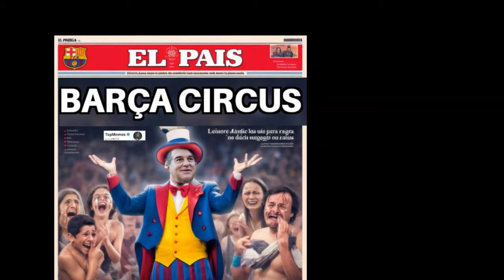🤍💜JUANMA RODRIGUEZ, VITOR ROQUE 'TIGRINHO'🐯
Al Primer Palo es único programa deportivo donde los periodistas madridistas pueden expresarse con libertad sin miedo a represalias de sus jefes.
Esta dirigido y presentado por el gran Juanma Rodríguez, que no tiene pelos en la lengua como en el Chiringuito y reparte estopa al PALANCAS, se trata de 'AL PRIMER PALO' de Es Radió
Hoy Juanma acaba con el Joker Laporta, Deco y el Jardinero de Terrassa por haber destrozado las ilusiones de VITOR ROQUE y insinúa que existen intereses ocultos en su fichaje.

FC Barcelona
Palancas TV
Noticias Barça
Camp nou
Xavi
Laporta
Caso Negreira
Barçagate